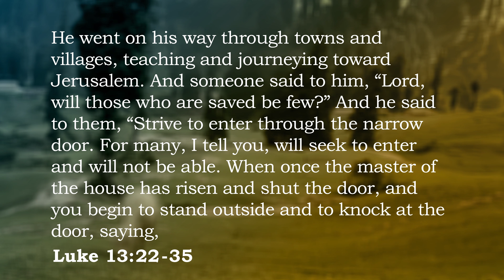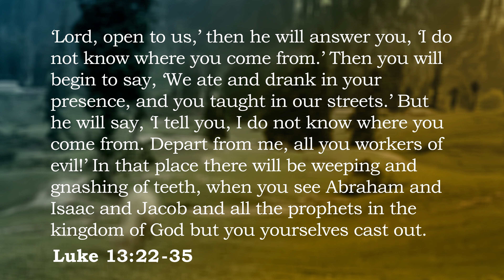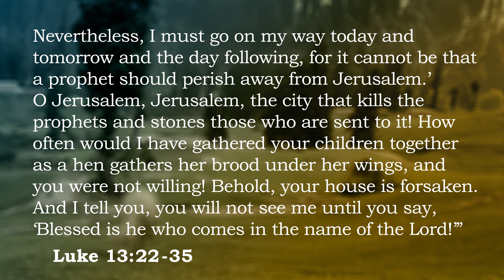Blessed is He Who Comes in the Name of the Lord | 2024-06-09 | Luke 13:22-35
Brett Husky's sermon from Luke 13:22-35,  as preached for our Luke series at the Saskatoon Scotiabank Theatre with Grace Fellowship in Saskatoon, SK.